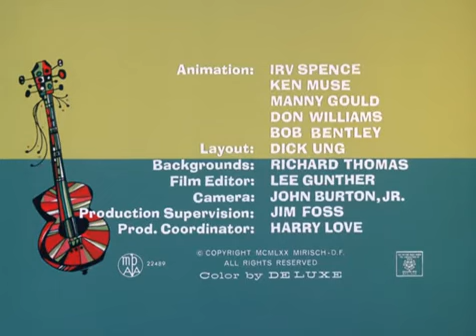Toro & Pončo ( A Dopey Hacienda ) - Crtani Film